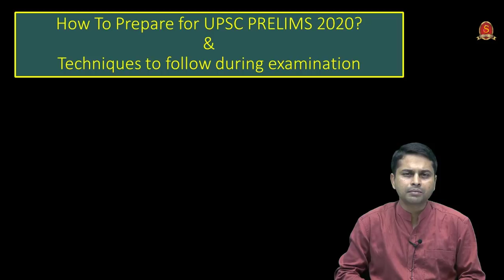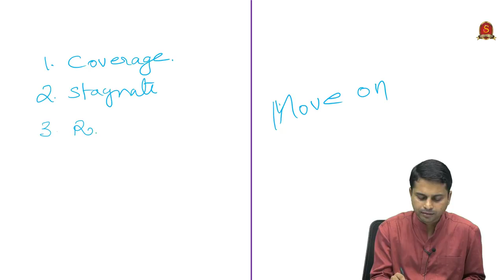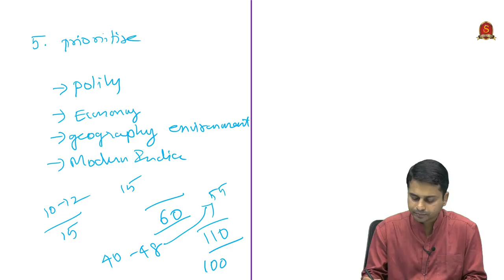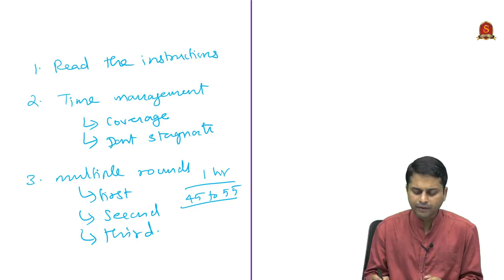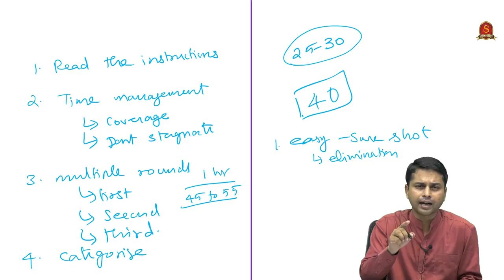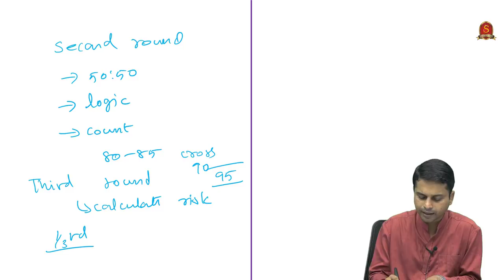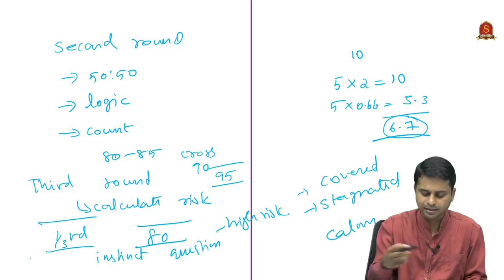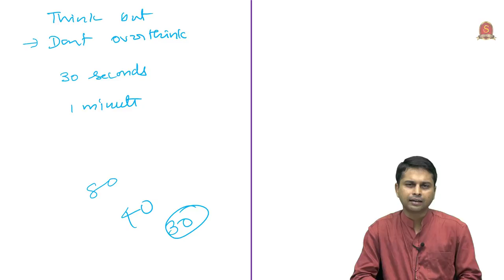How to prepare for UPSC Prelims 2020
In this video, Mr. Sathiya Paul Deepak.S, faculty of Indian Polity from Shankar IAS Academy discusses the preparation strategy for UPSC Prelims 2020 and the techniques to follow during the examination.